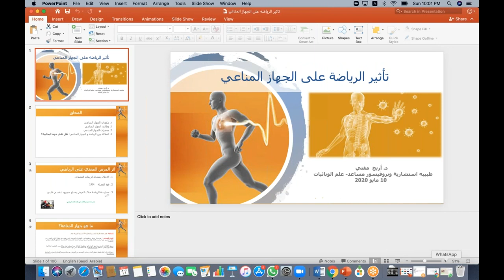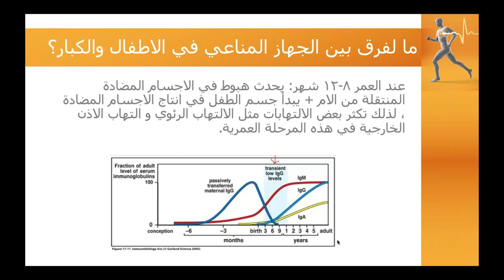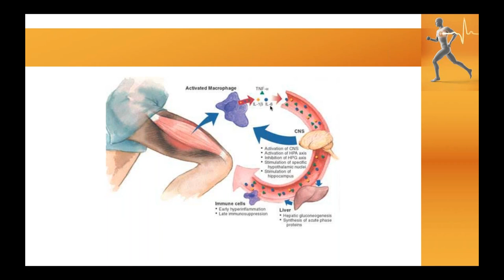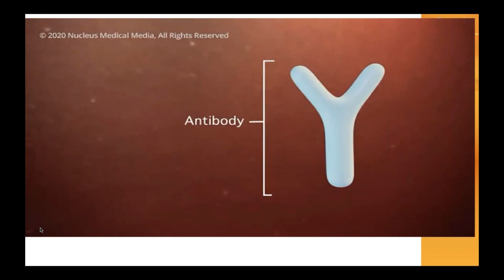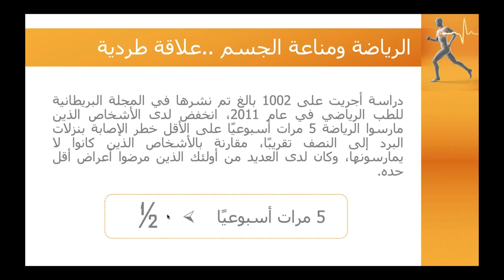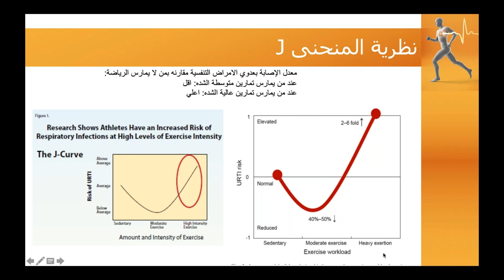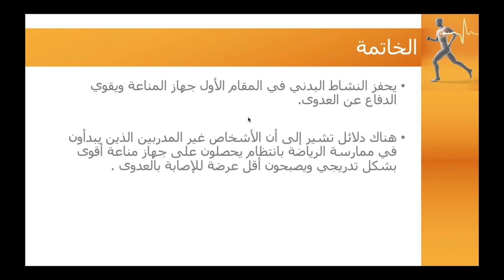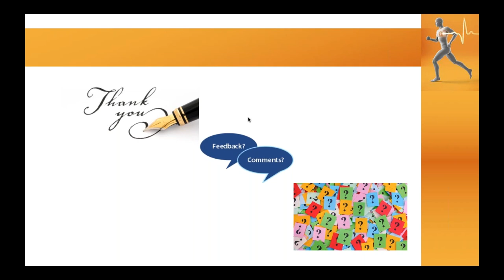تأثير الرياضة على جهاز المناعة بالتعاون مع دلتا موشن